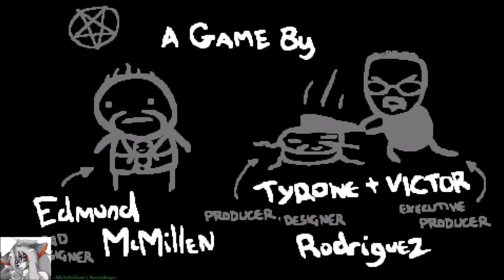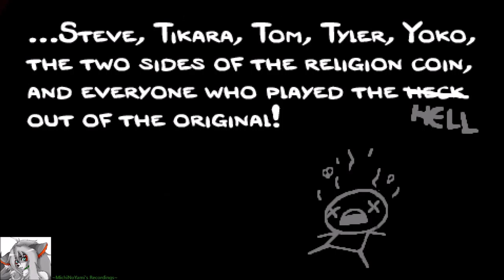The Binding of Isaac: Afterbirth ( part 5 ) ( Azazel/ Boss Rush )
MOD: ( 84FQFBE7 )
Part: 5
Thank you again for watching
~MichiNoYami~

&list=PL3-Zr0Ym0FgydhRbIkycNzcc2nx_AnzTx